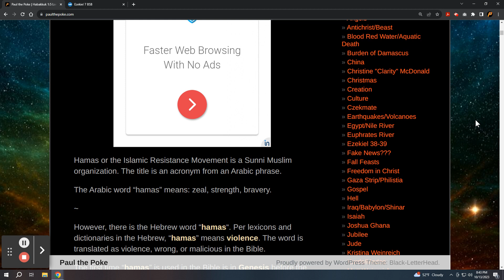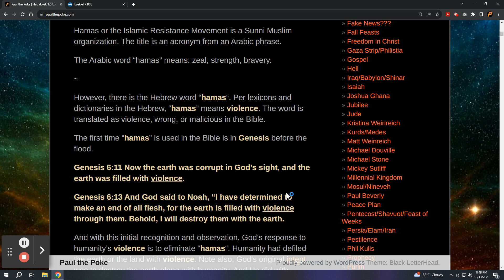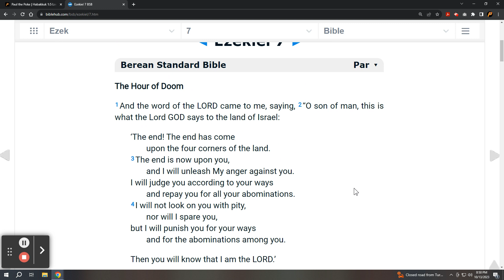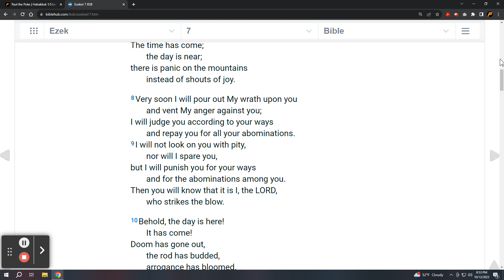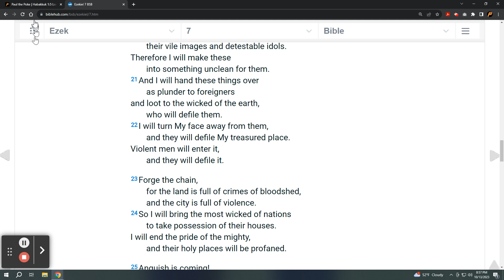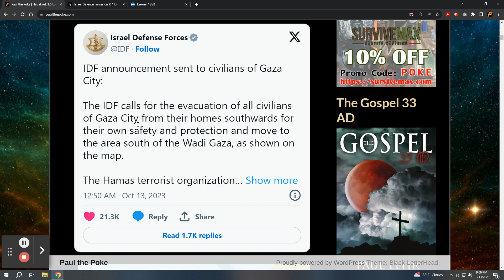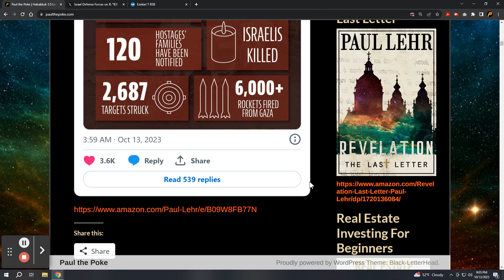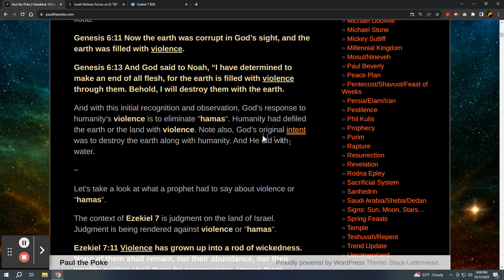Hamas, What Does it Mean?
Let’s take a look at what a prophet had to say about violence or “hamas“.